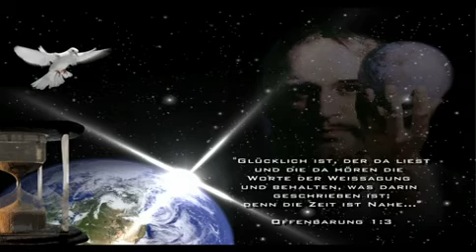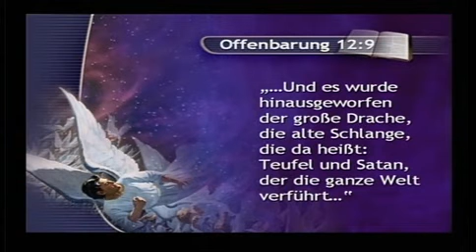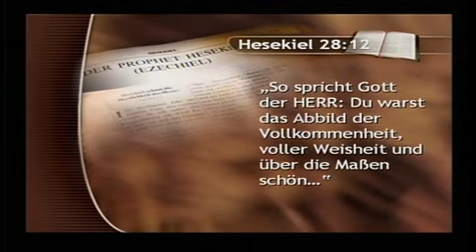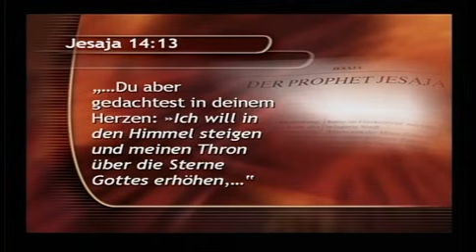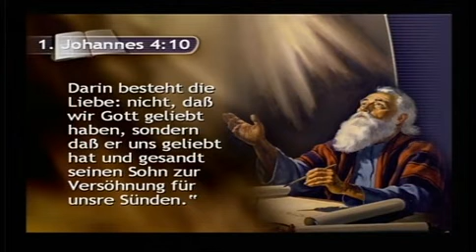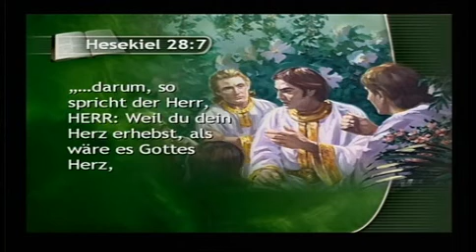Nicola Taubert (5) - Der Krieg der Sterne - Der Kampf um den Thron (1/2)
Star Wars (Krieg der Sterne) zählt zu den finanziell erfolgreichsten Kinofilmen und begründete das bis heute umfangreichste Franchise der Filmgeschichte. Diese Reihe ist jedoch nur eine unrealistische und falsche Darstellung des wahren "Krieg der Sterne", dessen Drehbuch schon vor rund 2000 Jahren aufgeschrieben wurde. Dieser Krieg ist so realistisch wie die Kriege auf dieser Welt - nur geht es bei diesem Krieg um das ewige Schicksal jedes einzelnen Menschen.